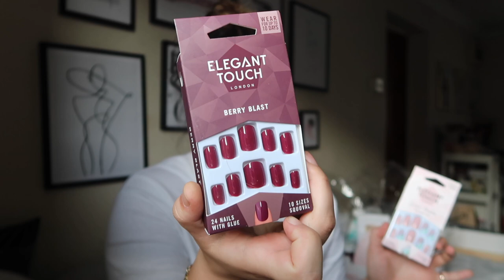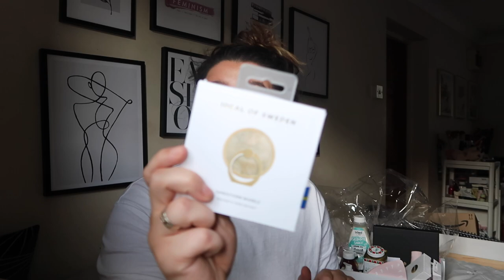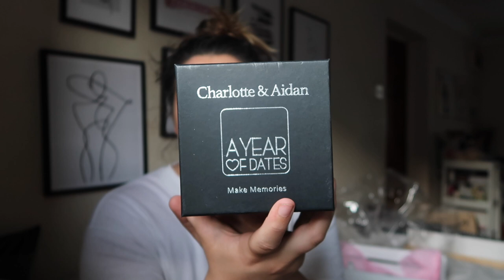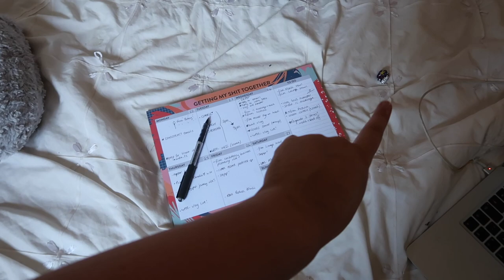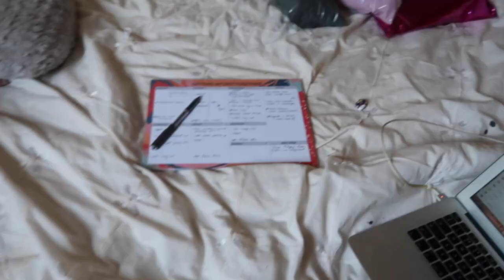VLOG: Online Ballet Class + *INSANE SURPRISE HAMPER unboxing*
Unboxing the most insaaaane beauty hamper from SNS, showing you a lil bit of the online ballet classes I'm doing atm with Gymondo + a picnic with my beaut friend Emelia xxxx

*SNS hamper was kindly sent as a PR product but all opinions are my own*

HAMPER:
Roku Streaming Stick - @RokuUK

Miamors Handmade - @miamors_handmade

I Saw It First - @isawitfirst

Skinny Food Co -@skinnyfoodco
CHARSFC -This code will give you the sample bag for free, contains a range of sachets of our sauces and syrups

DISCOUNTS:
Glossy Box: